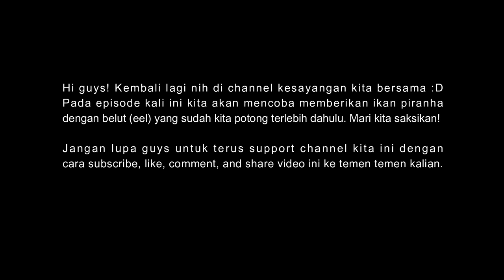dePredatorz - Piranha Makan Belut | Piranhas eating eel | Vlog #3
Semoga dapat menghibur teman semua.
Pada episode ini kita coba memberikan ikan predatorz kami yaitu piranha jenis red bellied dengan belut (eel).
Belutnya kita udah potong potong ya guys,

Selamat menyaksikan!
Comment and share video ini pada teman teman semua, khususnya pecinta ikan predatorz.

Salam,